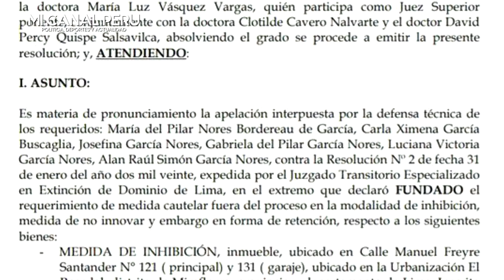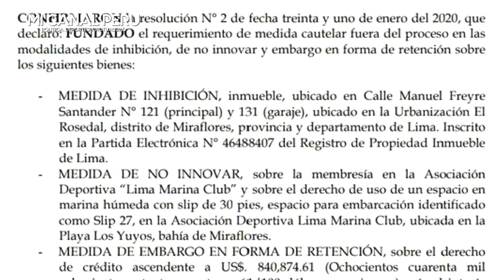HIJOS DE ALAN QUERÍAN REPARTIRSE SU CASA DE 1 MILLON Y EL P. JUDICIAL RECHAZÓ EL PEDIDO Y RETUVO 840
Familiares de Alan García no podrán transferir ni vender casa de Miraflores
Poder Judicial ratificó la orden contra la propiedad del expresidente Alan García y la retención de más de USD 840.000.